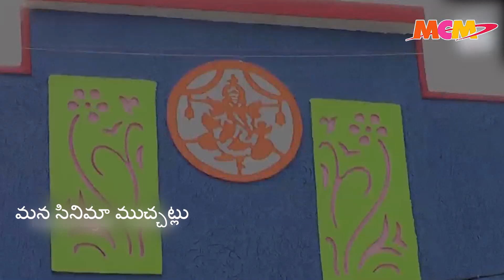బావ బావ పన్నీరు..బావను పట్టుక తన్నేరు - Village Telugu Cinema | VillageComedy | Mana Cinema Muchatlu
బావ బావ పన్నీరు..బావను పట్టుక తన్నేరు, Bava Bava Paniru..Bavanu Patuka Thaneru Telugu Shortfilm By Mana Cinema Muchatlu

Story-Dailogues :: Srinivas Mudhiraj
Screenplay-Direction-Camera-Editing-Producer :: Panjala Sridhar Goud